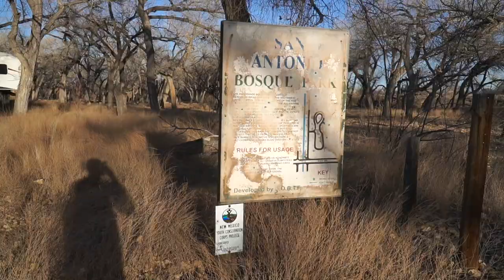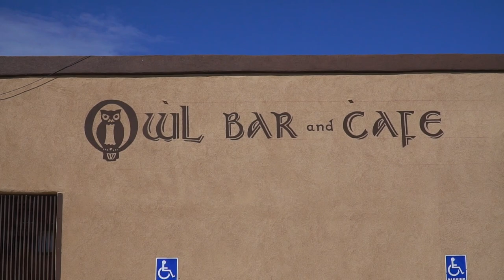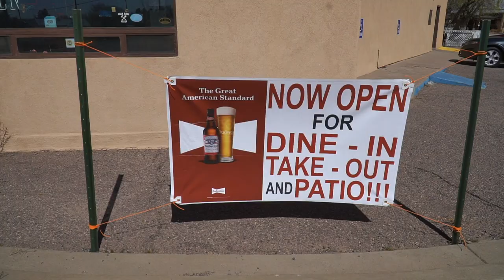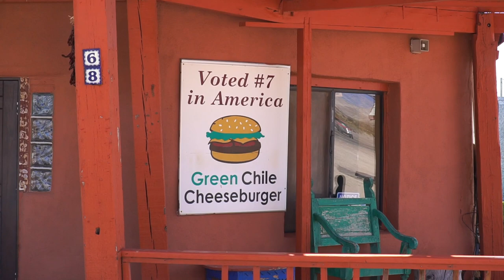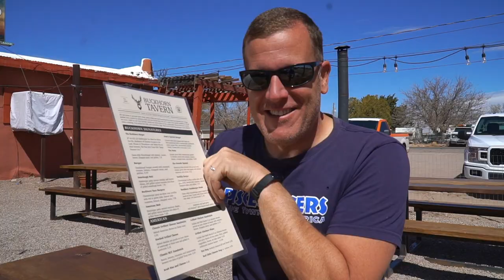NEW MEXICO'S BEST GREEN CHILE CHEESEBURGERS | Owl Cafe vs Buckhorn San Antonio NM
Get ready to indulge in the ultimate New Mexican culinary experience as we dive into a burger battle for the ages! In the picturesque town of San Antonio, New Mexico (not to be confused with the Texas city), two culinary titans stand tall, each offering their unique take on the iconic New Mexico Green Chile Cheeseburger. Join us on a mouthwatering journey as we explore the flavors, aromas, and culture that make these two eateries true gems in the Land of Enchantment.

🍔 The Owl Bar and Cafe: Step into history at this rustic establishment adorned with charmingly kitschy decor. The Owl Bar and Cafe proudly claims the title of the birthplace of the green chile cheeseburger. Discover the story behind this legendary joint and savor their delicious creation, which captures the essence of New Mexico's culinary heritage.

🍔 Buckhorn Tavern: Not just another burger joint, Buckhorn Tavern has earned its stripes and a spot on the national stage. Featured on Food Network's Beat Bobby Flay show, this gem managed to outdo the culinary maestro himself. GQ Magazine also crowned it the #7 Best Burger in the U.S., cementing its reputation as a burger destination to reckon with.

Join us as we sink our teeth into these mouthwatering masterpieces, exploring every flavorful bite, and uncovering the secrets that set these two legends apart. From the rich and savory taste of the green chile to the carefully crafted patties that form the heart of each burger, you'll witness a culinary showdown unlike any other.

If you've ever wondered about the differences in amount, taste, and heat of green chile between these two iconic eateries, we've got you covered. Dive into the tantalizing world of New Mexico's green chile cheeseburgers, where history and flavors collide in a symphony of taste. Buckle up for a delicious adventure that will leave you craving for more!

LENSES:
Main Lens